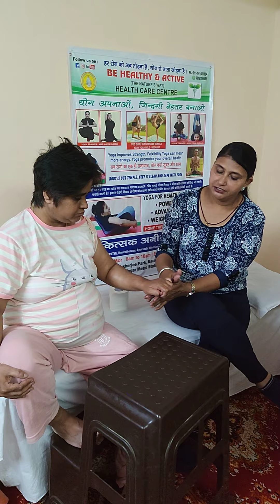Seema ji paralysis patient treatment with panchkarma पांचकर्मा अभ्यंगा घर पे ईलाज के लिए वीडियो देखे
Mrs. ANITA KUMARI
Naturopath (DNYS)
panchkarma
Neurotherapist & yoga
Acccupressurist

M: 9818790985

Allmost all chronic diseases are treated like.

address :- wz 176 mukherjee park, back side of Pacific mall, near subhash nagar metro station new delhi